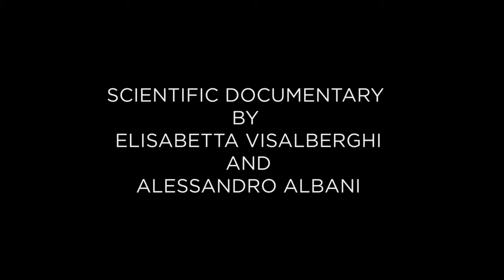The Bearded Capuchin Monkeys of Fazenda Boa Vista Documentary Trailer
Izar_P_Preserving_Behavioral_Diversity_CityLab_Public_Lecture_Series